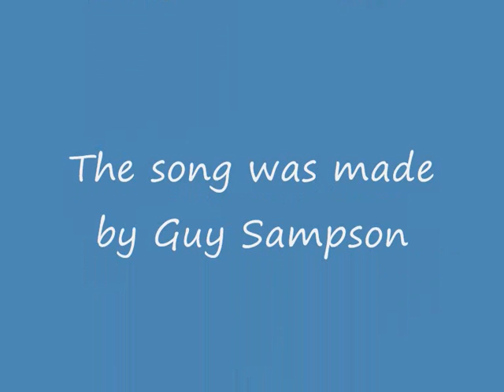MicroKorg Drum & Bass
i am also using Korg Kaossilator for the beat. when the song brakes and goes into the beat,sorry about the timing...at the start i wasnt playing its at the right speed.